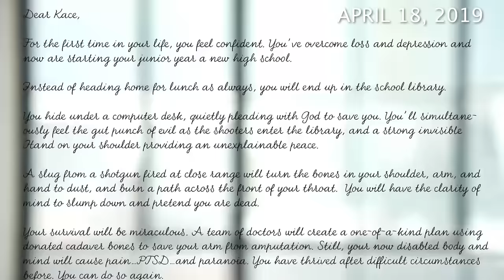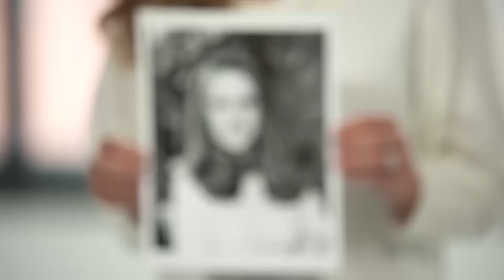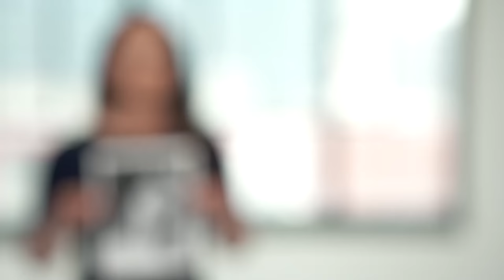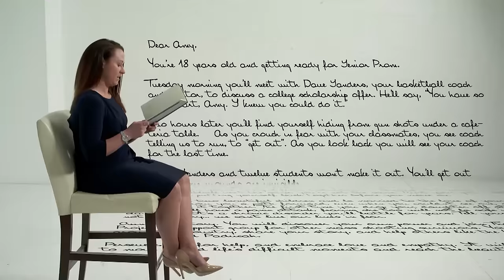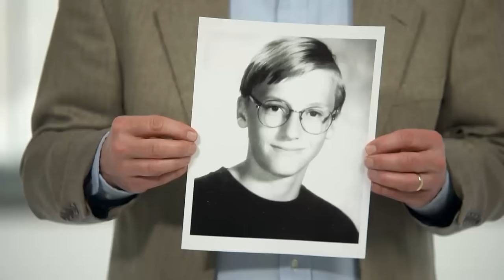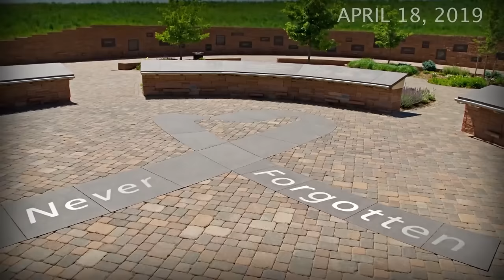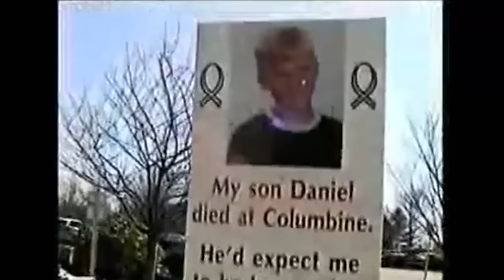From the archives: Columbine shooting survivors, witnesses and more speak through the years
Survivors, witnesses and family members of those killed in the Columbine High School shooting speak to CBS News through the years about the lifelong impact of the devastating massacre. Twelve students and one teacher died in the shooting on April 20, 1999, in Colorado.